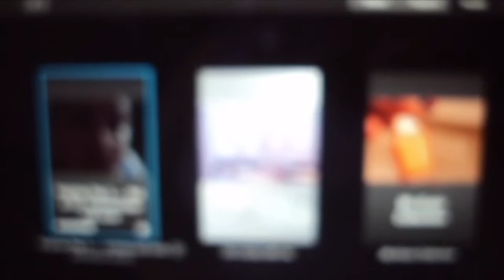Vlogmas Day 2.... More Boredom!!!!!!!!!!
Vlogmas Day 2. More Bordem